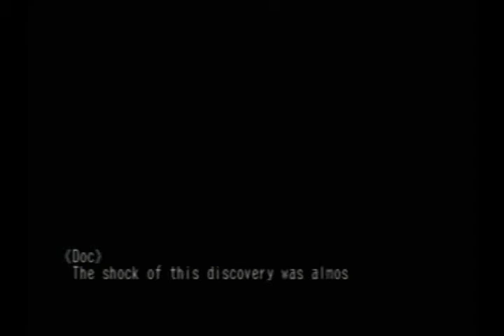Let's Play Skies of Arcadia Part 42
Didn't get the thumbnail I wanted.